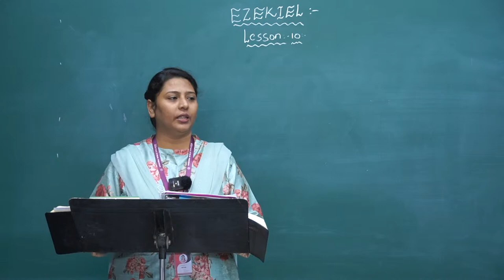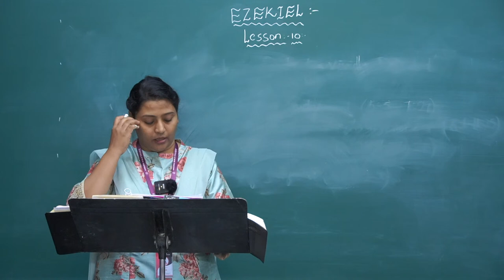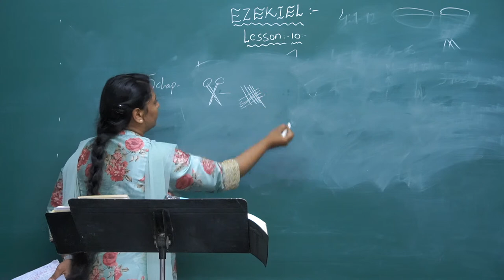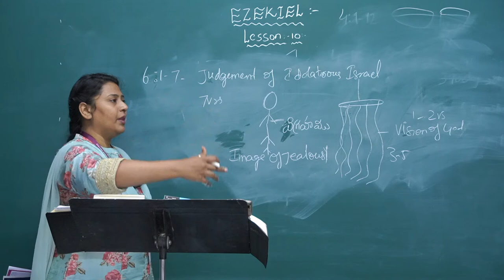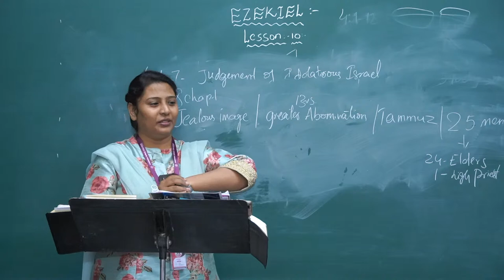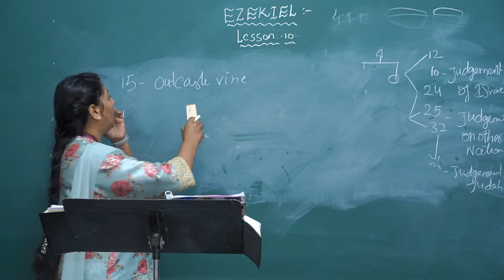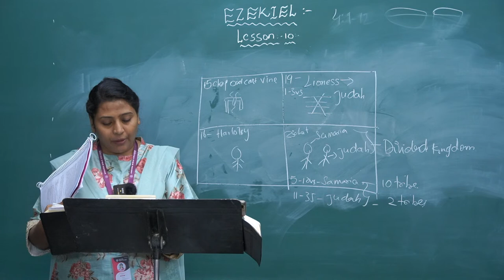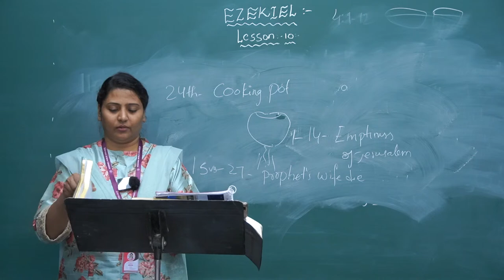Major Prophets | Prof. Anandamai | Andhra Bible College